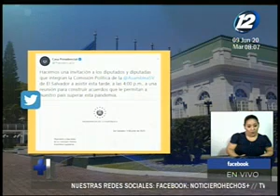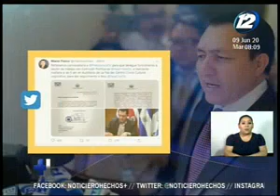Diputados de la comisión política se reúnen en la Asamblea sin representantes del gobierno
Algunos diputados aseguran que la invitación del gobierno les genera dudas. La sala de lo constitucional de la Corte Suprema de Justicia dio 4 días para que ambos órganos lleguen a un acuerdo.
Los legisladores indican que invitaron a miembros del GOES que no llegaron pues, a su vez, esperaban a los diputados en el Hospital San Rafael.